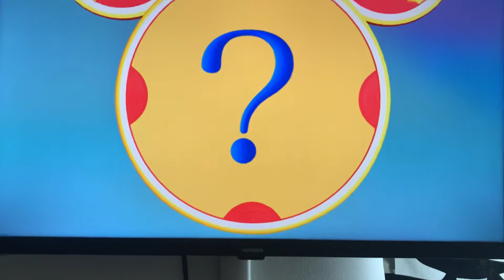Plutos kleiner Dinosaurier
Micky Maus wunderhaus s3e8